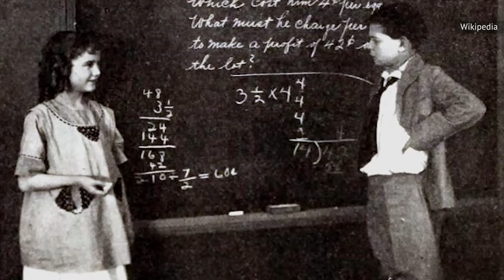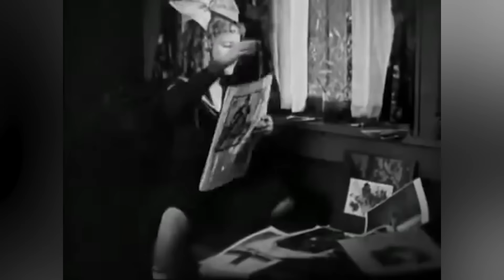Actores Infantiles Que Fueron Famosos Y Que Han Fallecido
Ya sea por una misteriosa enfermedad, por abuso de drogas o por un coche defectuoso, estos niños actores nos fueron arrebatados demasiado pronto.

Las estrellas infantiles rodeadas de más tragedia son probablemente Corey Haim y Corey Feldman. Los dos coprotagonizaron la famosa película de 1987 The Lost Boys y siguieron siendo amigos a pesar de las terribles revelaciones que salieron a la luz décadas más tarde. Entre otras cosas, se los acusó de haber sido víctimas de hombres mayores y poderosos de la industria. Feldman declaró a The Hollywood Reporter que la agresión de Haim fue muy traumática y que explica por qué, "era errático y no se comportaba bien en los platós y cosas así". También dio lugar a un publicitado problema con las drogas.

Corey Haim | 0:00
Jonathan Brandis | 1:21
Jon Paul Steuer | 2:34
Gary Coleman | 3:39
Dana Plato | 5:11
Lucille Ricksen | 6:29
Lee Thompson Young | 7:38
Brad Renfro | 8:56
Mya-Lecia Naylor | 10:22
Kevin Clark | 11:22
Heather O'Rourke | 12:27
Anton Yelchin | 13:49
Tommy Rettig | 14:57
Cameron Boyce | 16:11
River Phoenix | 17:33
Judith Barsi | 18:58